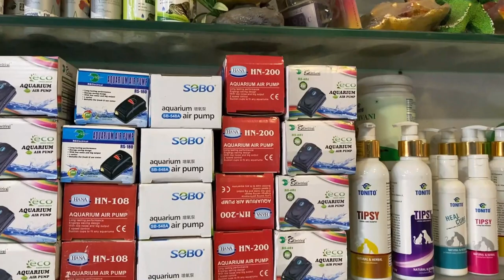Royal Aquarium🤩❤|| Best & Cheapest Aquarium In Surat🐟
Today's Topic💕
Royal Aquarium , Best & cheapest shop in Surat for fishes & birds
📞Their contact
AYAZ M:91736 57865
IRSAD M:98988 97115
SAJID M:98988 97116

📍Address :OPP. MORCHA MASJID UDHANA DARWAJA, SURAT.

All types of fishes gold fish, cichlid fish, flowerhorn fish, molly , tetra fish, tiger shark etc.
And Birds like Cockatiel , Dove , African love birds , Blue mask love bird , Finches , Budgies etc.